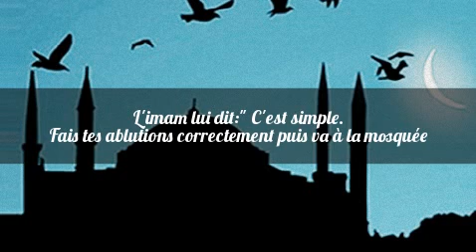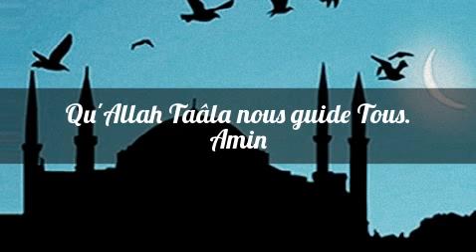Histoires à méditer (1): Le trésor caché.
Histoire d'un homme qui caché son trésor et qui par la suite, en oublia lui-même la cachette...